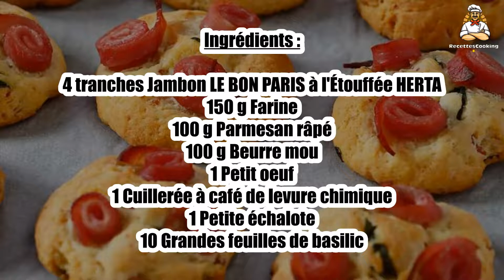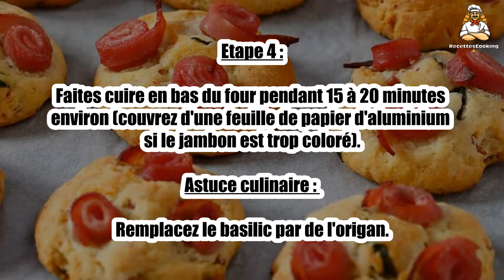Recette : Cookies salés au jambon, basilic, parmesan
Bonjour à tous, aujourd’hui recettescooking.com vous présente la recette suivante : Cookies salés au jambon, basilic, parmesan

TEMPS TOTAL : 35 min
Préparation : 20 min
Cuisson : 15 min

Ingrédients :

4 tranches Jambon LE BON PARIS à l'Étouffée HERTA
150 g Farine
100 g Parmesan râpé
100 g Beurre mou
1 Petit oeuf
1 Cuillerée à café de levure chimique
1 Petite échalote
10 Grandes feuilles de basilic

Etape 1 : Préchauffez votre four Th.6 (180°C). Epluchez et hachez l'échalote. Ciselez le basilic.

Coupez 2 tranches de jambon en petits dés et découpez de petites lamelles dans les deux autres.

Etape 2 : Dans un saladier, mélangez le beurre mou avec le parmesan, ajoutez l'œuf et mélangez bien. Ajoutez la farine, la levure et mélangez l'ensemble rapidement.

Ajoutez le basilic, les dés de jambon et les échalotes.

Etape 3 : Formez de petites boules de pâte et répartissez-les sur la plaque de votre four recouverte de papier sulfurisé.

Aplatissez-les légèrement et enfoncez les lamelles de jambon roulées dans les cookies.

Etape 4 : Faites cuire en bas du four pendant 15 à 20 minutes environ (couvrez d'une feuille de papier d'aluminium si le jambon est trop coloré).

Astuce culinaire : Remplacez le basilic par de l'origan.

00:00 Recette : Cookies salés au jambon, basilic, parmesan
00:20 Informations sur le temps de cuisson
00:32 Ingrédients
00:46 Etape 1 : Cookies salés au jambon, basilic, parmesan
01:00 Etape 2 : Cookies salés au jambon, basilic, parmesan
01:16 Etape 3 : Cookies salés au jambon, basilic, parmesan
01:29 Etape 4 : Cookies salés au jambon, basilic, parmesan